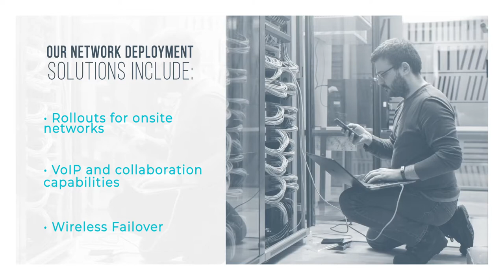Deployment Solutions: Network Infrastructure